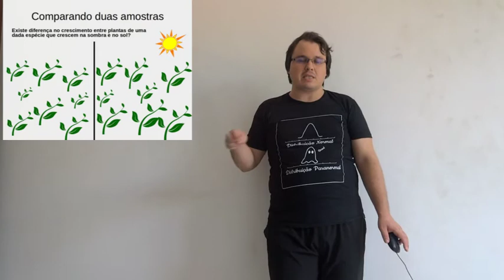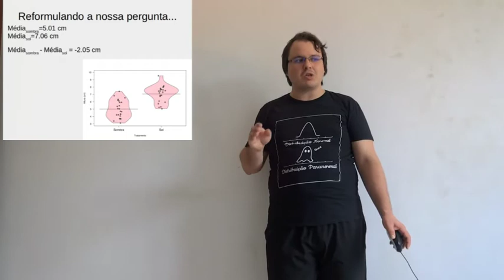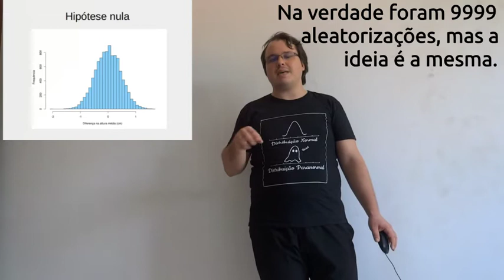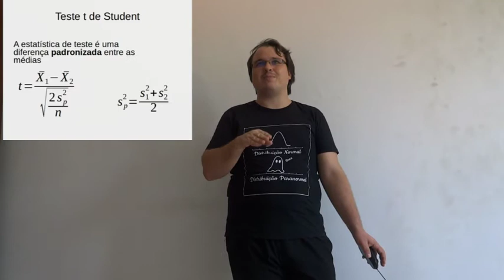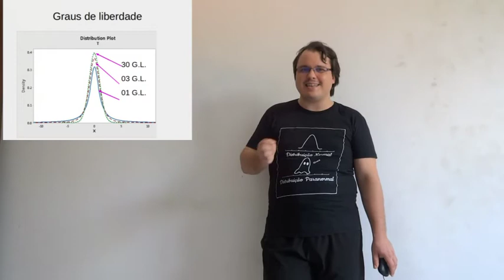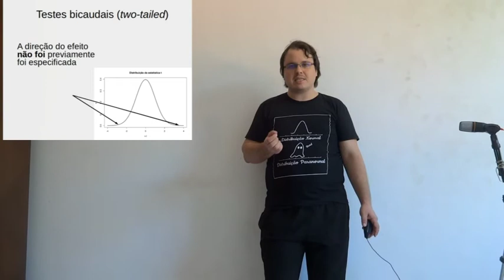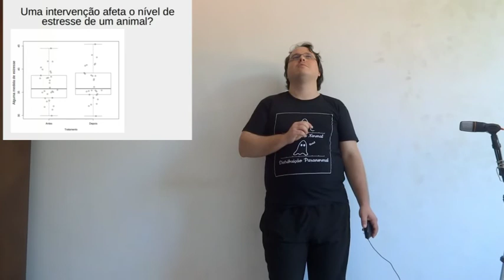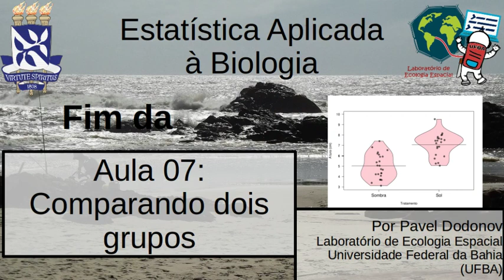Estatística para Biologia - 07 - Comparando dois grupos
Aula sobre como podemos comparar o valor médio entre dois grupos usando o teste t de Student, e também sobre testes uni- e bicaudais e sobre testes pareados e não-pareados. Pelo Prof. Dr. Pavel Dodonov, do Instituto de Biologia da UFBA.